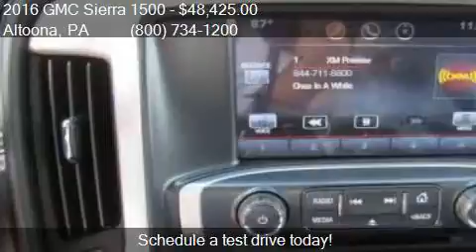2016 GMC Sierra 1500 4WD Crew Cab 143.5 SLE for sale in Alto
This 2016 GMC Sierra 1500 4WD Crew Cab 143.5 SLE is for sale in Altoona, PA 16602 at Fiore Buick GMC.

Engine: 5.3L V8
Transmission: Automatic 6-Speed
Color: Quicksilver Metallic
Mileage: 7
Contact Fiore Buick GMC 808 Logan Blvd Altoona, PA 16602 to test drive this 2016 GMC Sierra 1500 4WD Crew Cab 143.5 SLE today.